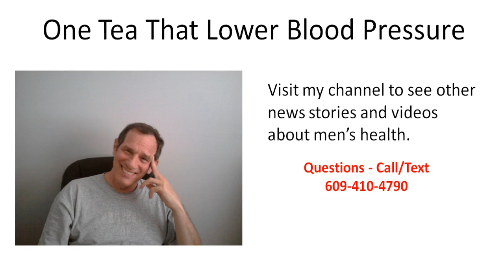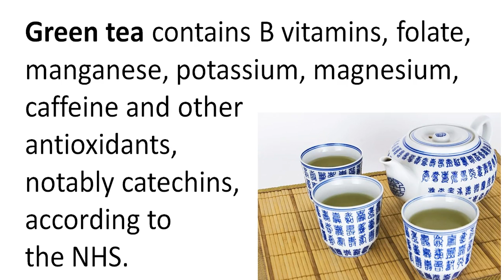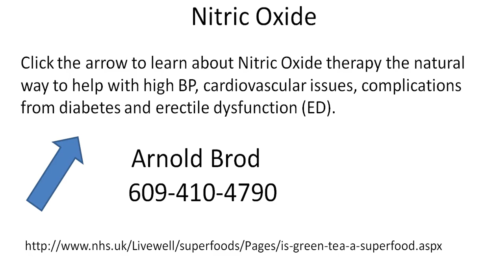A Tea That Lowers Blood Pressure